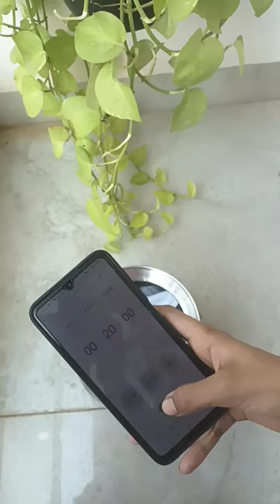tie and dye orange and red colour spiral designed t shirt#